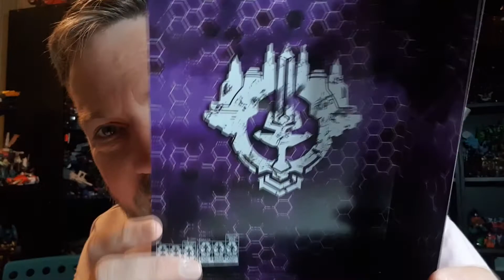Out Of Box "Siege Barricade" Review!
he's very good!